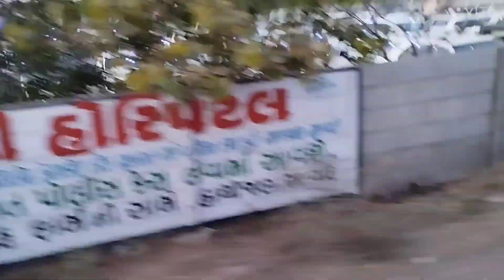vlog शाम का यात्रा// मंदिर का निर्माण // Abhishek Yatra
Sham ka bike Yatra
 side per Se Ja Rahe Hain Aaj Ham room पर
 Aaj Raste Mein क्या-क्या padta hai Ham aapko dikhayenge
 lable Abhishek Yatra